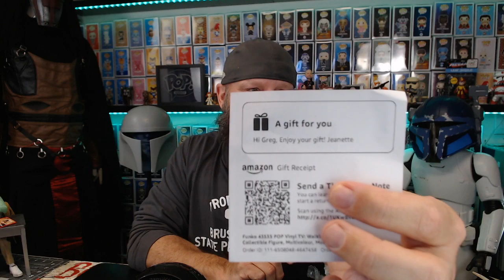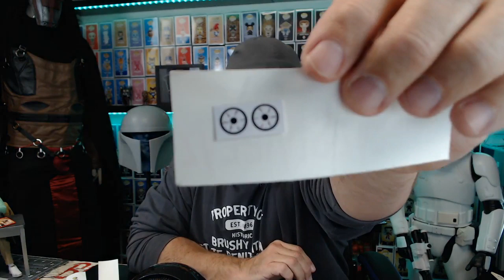Toy Therapy Table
Welcome to the Toy Therapy Table. Let's talk about funko pops, marvel, DC, hot toys, black series, comics and more.